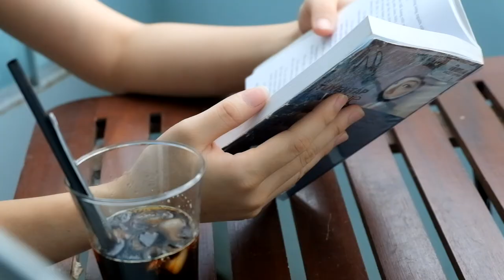MÈO, MƯA VÀ EM - ĐÔI MÌNH ĐI BÊN NHAU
Cô gái, cà phê, mèo... và những điều mộng mơ...

Bài hát sử dụng: Đôi mình đi bên nhau - Linh Cáo